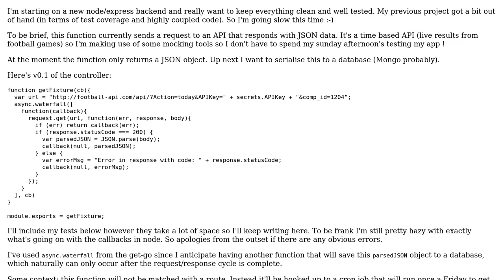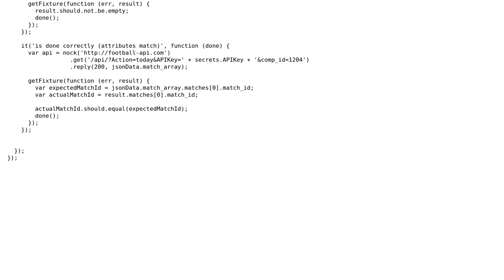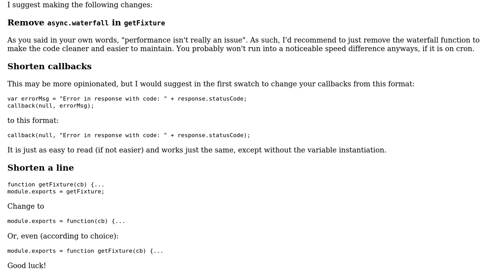Code Review: Controller making request to an external API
With thanks & praise to God, and with thanks to the many people who have made this project possible! | Content (except music & images) licensed under CC BY-SA | Music | Images & others | With thanks to user Jamal user goralph user Brendan and the Stack Exchange Network Trademarks are property of their respective owners. You are responsible for your own actions.